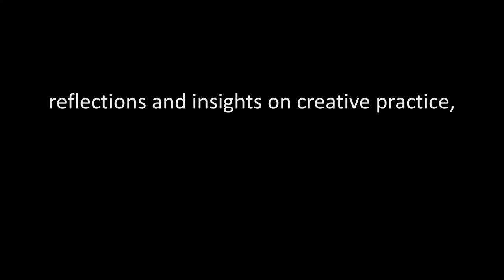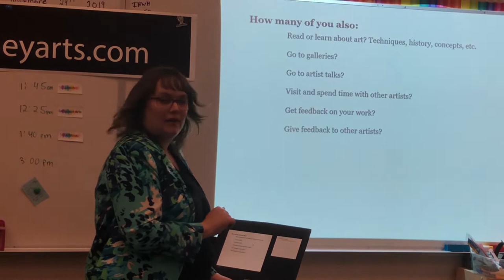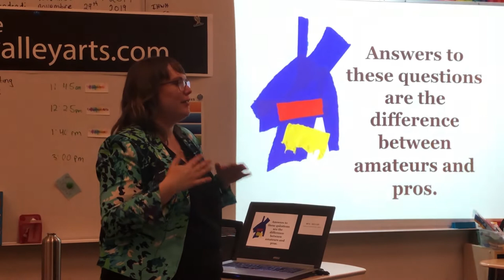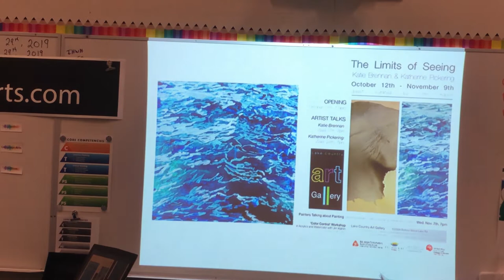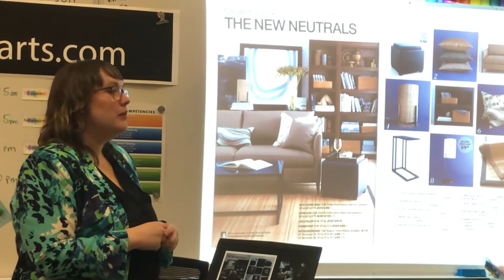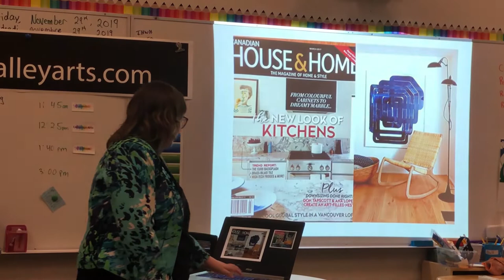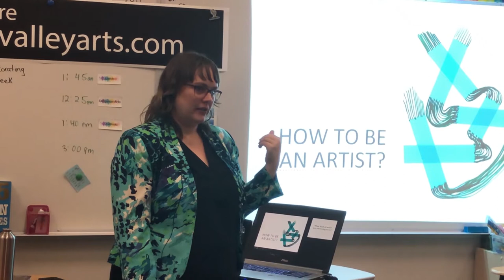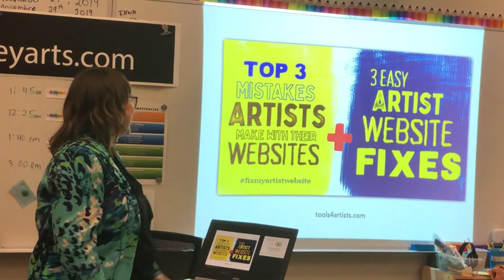How to be an artist with Katie Brennan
How to Be An Artist (reflections and insights on creative practice, art education and business, and why lines are so damn fascinating)

Through an overview of her artistic practice, artist and art consultant Katie Brennan walks listeners through the very beginnings of her education and career in art, highlighting what worked for her, what didn’t and what she was thinking at critical points along the way. She also speaks candidly about finding a balance between art and business and why she believes that no two artists’ careers should ever look the same.

Katie Brennan holds a BFA from Emily Carr University of Art and an MFA from the University of Guelph. Previously she was the Curator of the Lake Country Art Gallery, a sessional lecturer at UBC Okanagan and the Executive Director of the Arts Council of the Central Okanagan. Currently, Katie is a full-time self-employed artist and art consultant who makes her living exclusively from her art.

Follow Katie on Instagram @katiebrennan_ca

This presentation is part of Comox Valley Arts' PRACTICE: program, which is funded in part by the Government of Canada's New Horizons for Seniors Program.

This event was hosted by Lake Trail Community Education Society.

We gratefully and respectfully acknowledge that this free public event took place on the unceded traditional territory of the K'omoks First Nation.

Comox Valley Arts promotes, supports and celebrates our vibrant, inclusive Arts Community. We do this through fostering a mindset of Arts and Culture first, as the driver of quality of life in our community.

@comoxvalleyarts on instagram and twitter